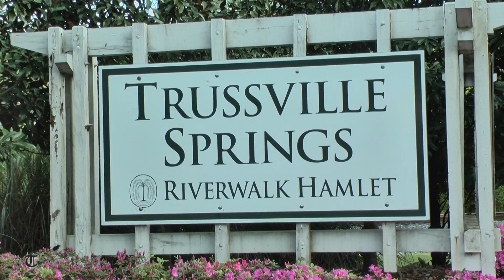Monday Evening News Update 04 18 2016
New building halted in Trussville Springs and Clay-Chalkville senior seriously injured in weekend crash.